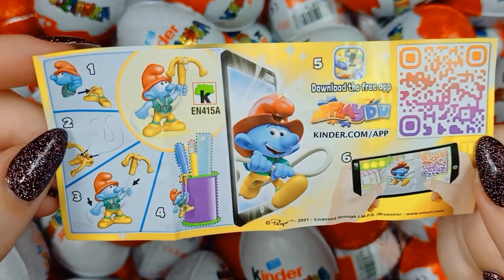NEW! A lot of Kinder Surprise eggs | surprise eggs opening | kinder eggs toys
Hi!!! 😊😊😊
Today we're opening Surprise Eggs KINDER - Kinder Surprise Eggs asmr